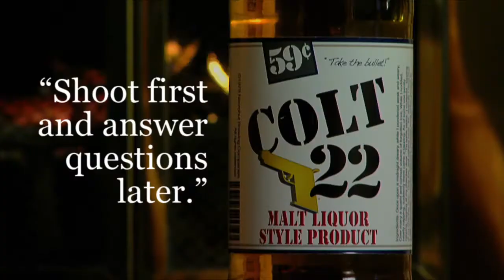Colt 22 - Jury of Your Peers